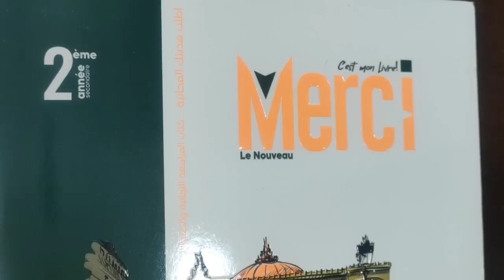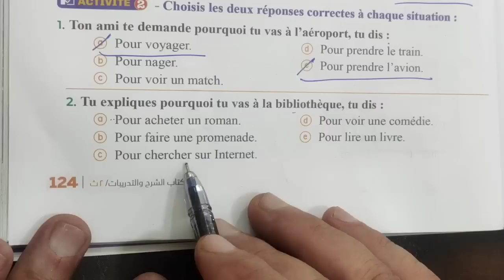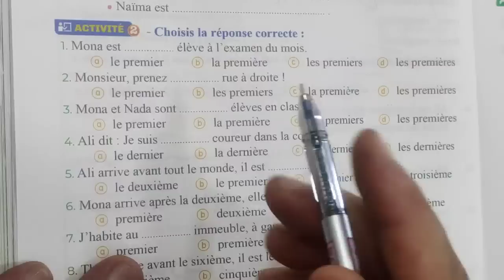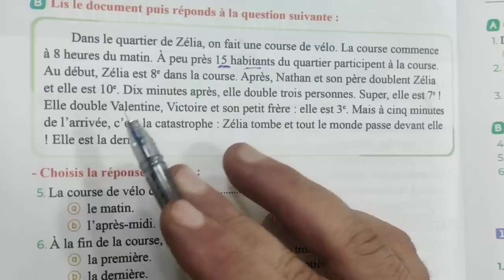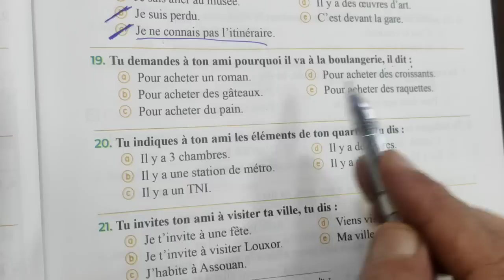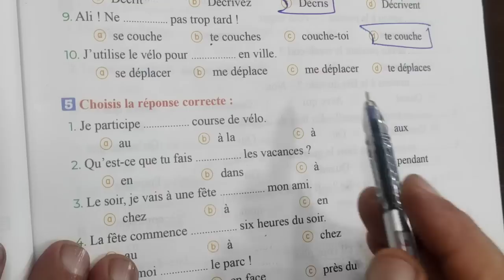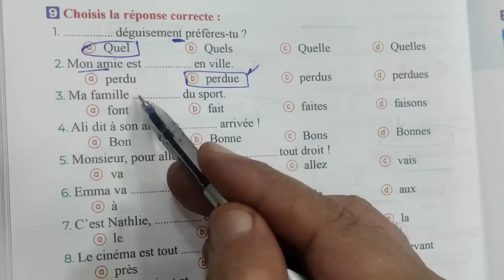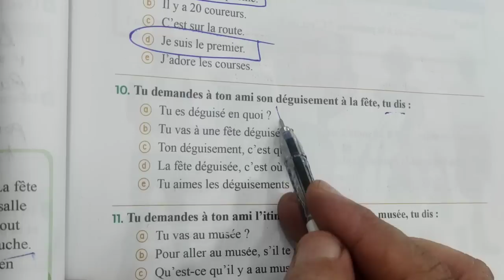حل الدرس الثاني من الوحده الاولى للصف الثاني الثانوي الترم الاول من كتاب ميرسى 2024